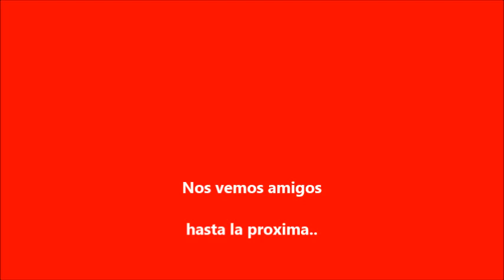DIY Plancheta con Patas desmontables, nuevo modelo !!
Otra version de las tantas que se pueden fabricar, muy sencillo y economico, espero les guste amigos